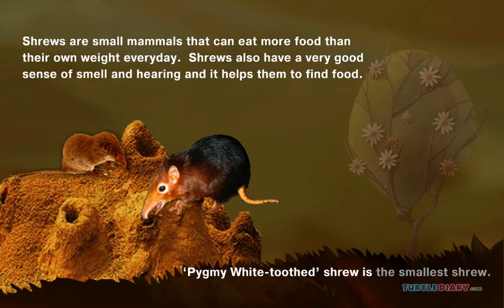What Mammals Eat Insects For Dinner? *AMAZING* Science For Kids!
Some mammals eat insects instead of plants and other types of animals and in today's educational science video for kids, we will be taking a look at bug eating mammals like anteaters, shrews, and echidna.